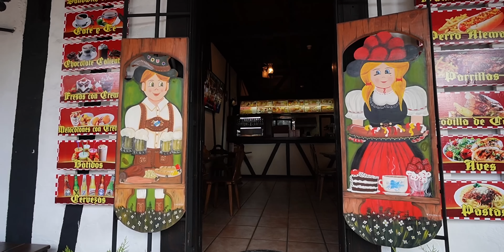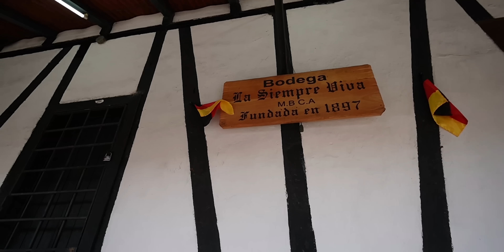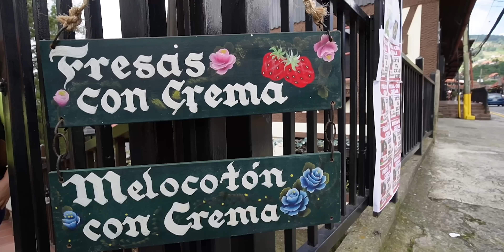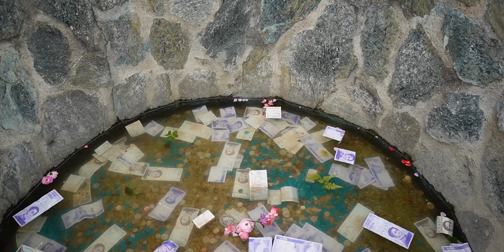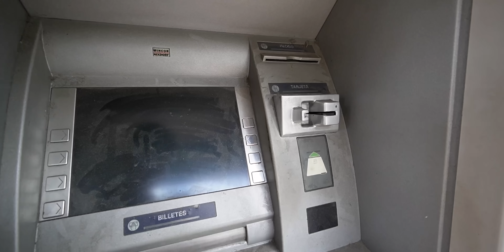Los Venezolanos NO SON como yo creía 🤔